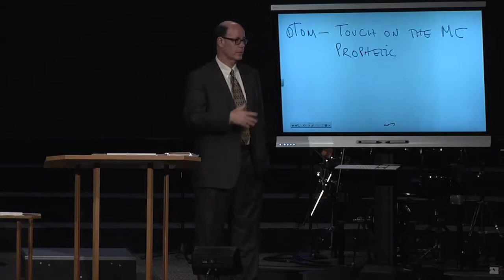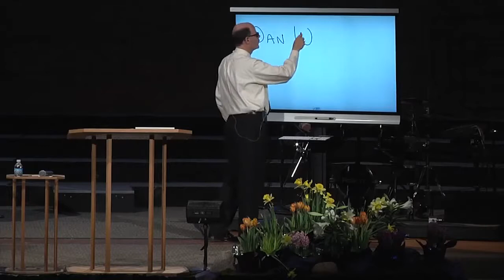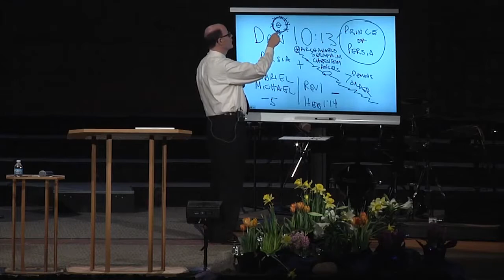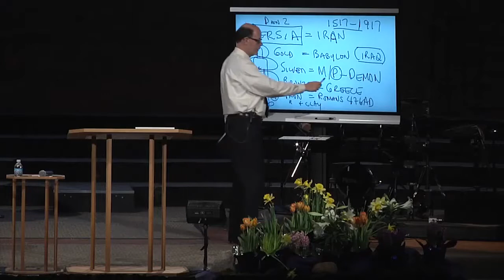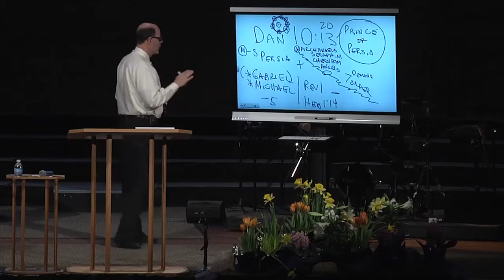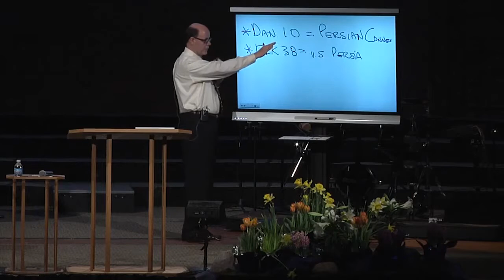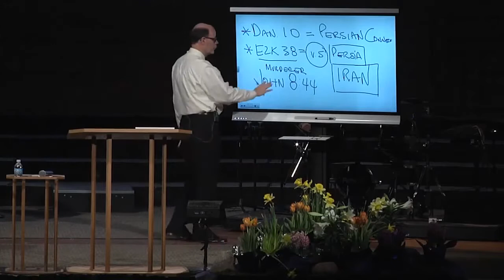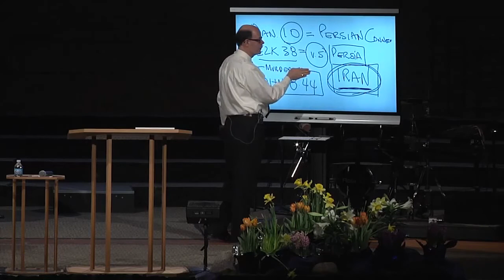Is prophecy currently being fulfilled in the Middle East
From Q&A-85 - Is prophecy currently being fulfilled in the Middle East?